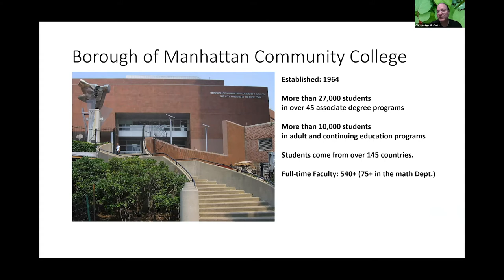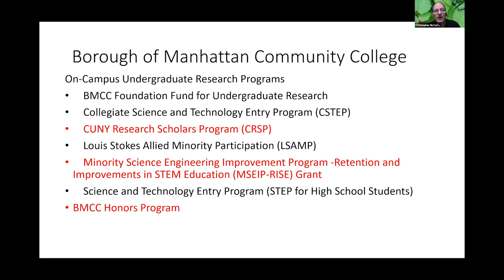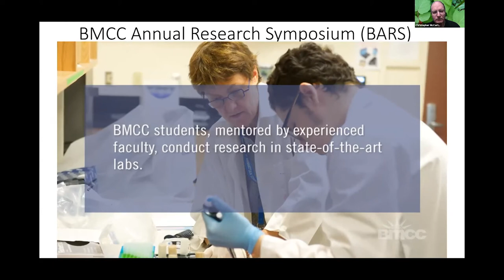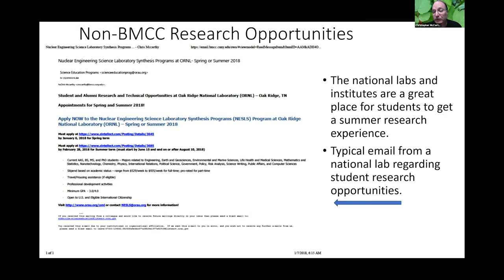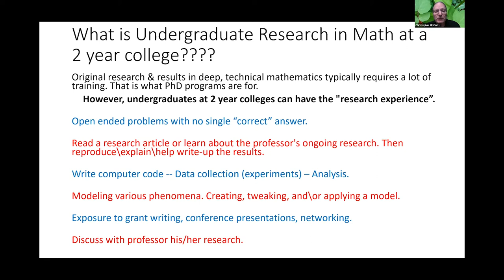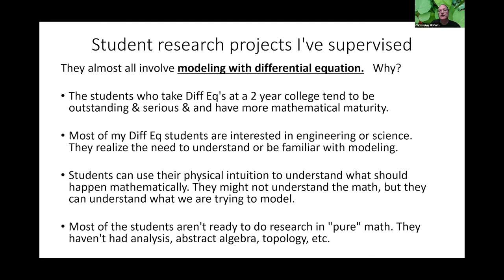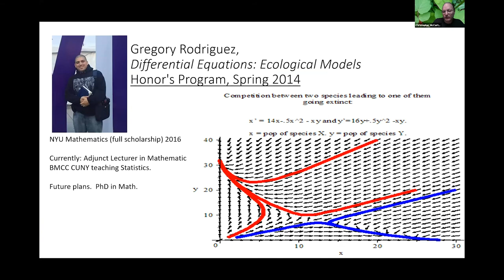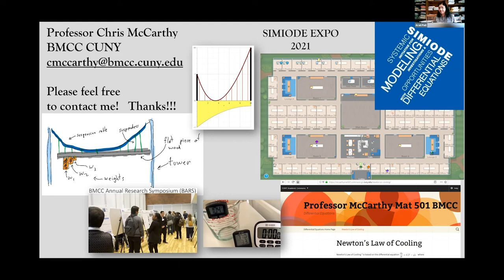SIMIODE EXPO 2021 Student Publication & Research Exp./Student Career Path-PostBA: (R4-Research)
Chris McCarthy, Borough of Manhattan Community College – CUNY, New York NY USA
Student Research Experiences at a Two-year College